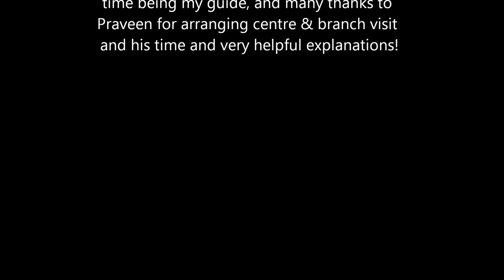2011-07 Microfinance India Grameen Koota Center Visit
for photos from the same day, and e.g. (WAS for more information.